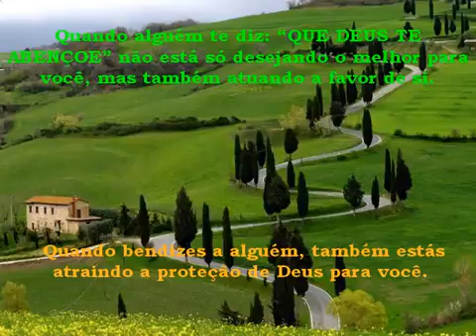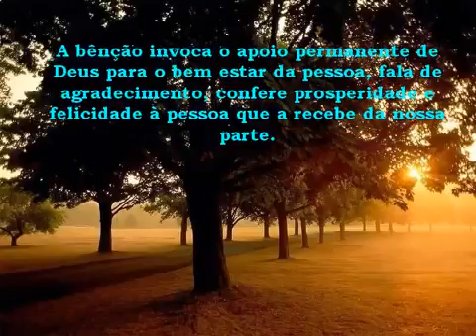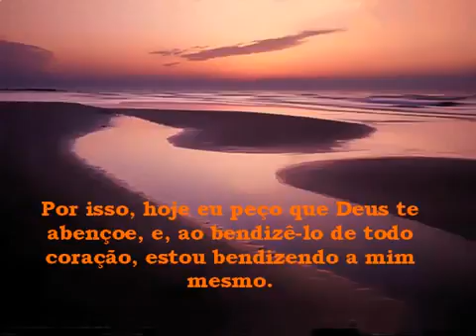Bênção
O significado da Bença